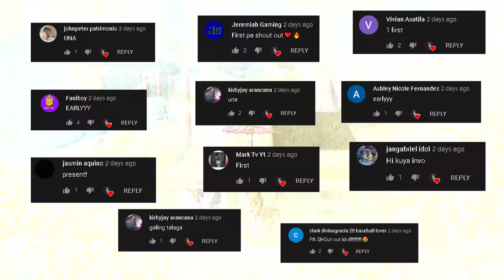SOLO SQUAD: MISSION IMPOSSIBLE PROTECT INVO!(ROS GAMEPLAY)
"SORRYYYYYYYYYY!"

PC SPECS:
CPU: I7-9700KF
GPU: RTX 2080 TI Asus turbo 11gb
Memory: 32 GB 3200Mhz RIPJAWS
MOTHERBOARD: MSI z390 tomahawk
500 SSD: KINGSTON
2TB HARD DRIVE DISK

►Chill background Music:
Title: think about it
Type of music: Chill Hip Hop
Mood: Relaxing